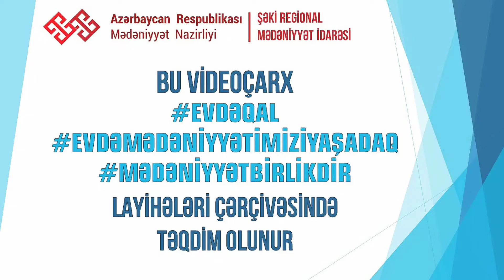Yaniltmaclar / alinmayan kadrlar :)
Mədəniyyət Nazirliyinin başlatdığı evdə qal, evdə yarat lahiyəsi
Şəki regional Mədəniyyət idarəsi Qax rayon Mədəniyyət mərkəzi.
evdəqal devizi çərçivəsində Şəki Regional Mədəniyyət İdarəsinin başlatdığı
evdə mədəniyyətimizi yaşadaq
mədəniyyət birlikdir layihəsinə qoşuluruq.
Quliyev Şəmsəddin Paşazadə İbrahim
Kreativ Azərbaycan Şəki Regional Mədəniyyət İdarəsi.

Extra tag ; Medeniyyet , evde qal , Ibrahim  Pashazade, Shemseddin Quliyev, yaniltmac, edebiyyat, incesenet, yanıltmaclar, Seir, yanıltmac, behri tevil, Qax, Pasazade, Ibrahim, Semseddin , Guliyev,
regional, medeniyyet idaresi, alinmayan kadrlar,